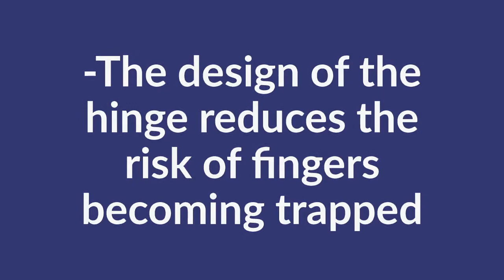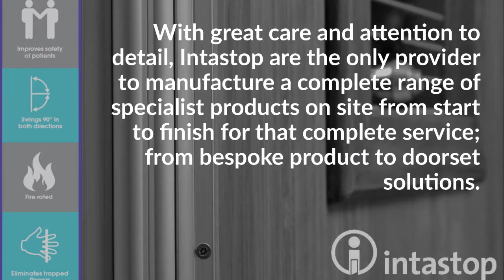Intastop's NEW Shrouded Double Swing Hinge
Introducing Intastop's NEW innovative Shrouded Double Swing Hinge designed to prevent finger trapping and improve patient safety.